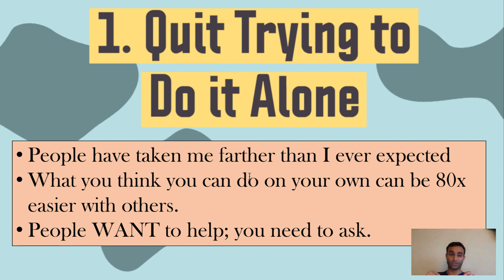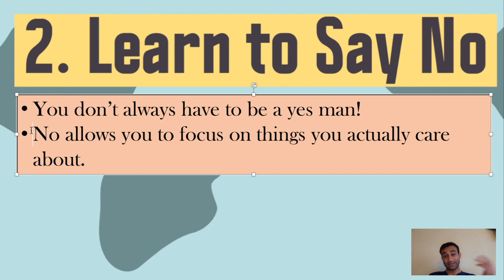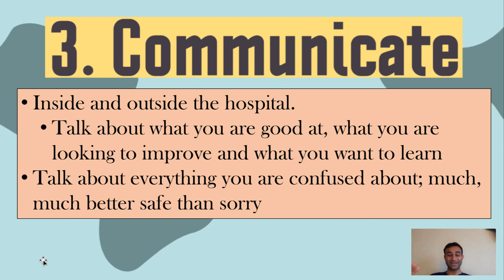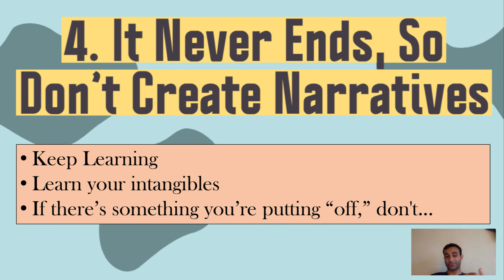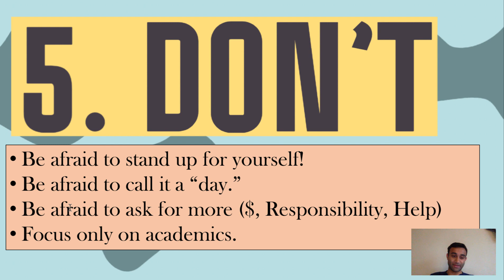5 Mistakes I Made in Medical School (so hopefully you don’t have to!)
These were five mistakes that I made in medical school, and they definitely taught me a lot about myself. I am sharing them here in the hopes that they help you make the most of your medical school experience. The timestamps are also linked below!

“Realize you have a lot to learn: If you are a medical school student, chances are you did well in college. You are probably used to excelling and achieving your goals, but don’t let confidence turn into arrogance any time during medical school. Even if you are intelligent, there is a lot to learn when it comes to medicine. In addition, the field is always changing and advances in medicine are continually occurring. If you think you know everything, you will get into trouble. Even experienced physicians realize they don’t know it all.

Once you get into medical school, it can be easy to feel overwhelmed, especially as time goes on. You don’t have to be a slacker to fall behind.  Juggling lectures, laboratory work and clinical rotations can be tough for anyone. Staying organized and on top of assignments can help. Don’t let yourself fall behind on your work or studies.”

TIME STAMPS:
00:00-00:32 - Introduction

00:33-01:30 - Tip #1: Quit Trying to do it Alone

01:31-02:41 - Tip #2: Learn to Say No

02:41-04:26 - Tip #3: Talk, Talk Talk

04:26-06:30 - Tip #4: Stop Lying to Yourself

06:30-08:10 - Tip #5: DON'T!

5 SIMPLE Ways to UP Your Anki Game! (EVERYTHING You Need; Strategies for ALL Subjects):